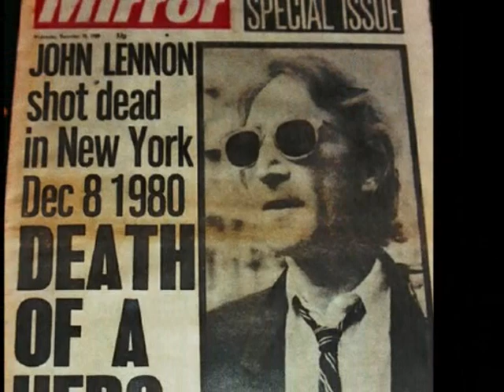Historia de "The Beatles" - Loquendo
Breve historia de la banda mas famosa y exitosa de todos los tiempos, the beatles!